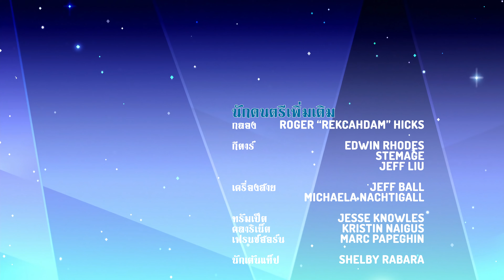Love Like You (Super-Extended) (Thai) / "รัก แบบเธอ" - Steven Universe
This is the culmination of the end credits pieces from season 1-5 of Steven Universe. I've mixed my 'extended' arrangement of the original song with my edit of the reprise, all in Thai. I also did a weird photo montage version of the credits. Thai dubbing credits are included at 2:54

Singers:
พนาวรรณ ศรีวะโลสกุล (Panawan Sriwalosakul)
ธันวา ภักดีอำนาจ (Thunwa Pakdeeumnat)
โสภิชา อุ่นสมัย (Sopicha Aunsamai)
สมิตา ไทยจำนง (Samita Thaichannong)
ทัศณ์เพลิน ตันเสรีสกุลภัช (Tasplern Tansereesakulphat)

Lyrics:
ภาพครึ่งหนึ่ง ที่เธอวาดไว้
คือฉันเอง ที่เธอสงสัย
ตัวฉันพร้อมจะยอมทำทุกสิ่ง
เพื่อเข้าใจและเรียนรู้ความรัก

ยามที่มองจ้องเธอทีไร
ใจก็ช่างหลุดราวเรื่อยไป
แต่ฉันพร้อมจะยอมทำทุกสิ่ง
เพื่อเข้าใจและเรียนรู้ความรัก แบบเธอ

หากว่าฉันคิดได้ครึ่งหนึ่ง
จากทุกอย่างที่เธอคิดว่า
ฉันจะรู้เรื่องทุกๆสิ่ง
โดยเฉพาะวิธีที่จะรักแบบเธอ

(แบบเธอ)
(รักอย่างเธอ)

ฉันเฝ้าคำนึงและเป็นกังวล
และก็รู้ว่าเรื่องจริง
เพราะตัวเธอช่างแสนดี
และไม่มีใครเหมือนเธอ

มองดูเธอจาก เหลือเพียงลมปาก
พูดว่ารักเธอแค่ไหน
สายไป รักเธอไว้ไม่ไหวเลย

หากฉันทำได้เพียงครึ่งนึง กับที่เธอคาดให้ฉันทำ
จะให้ฉันเป็นสิ่งใดก็บอก
แม้แต่จะให้ฉันหัดที่จะรัก

เมื่อฉันจับมือเธอทีไร
กลับเผลอสบจ้องตาจนใจอ่อน และพร้อมจะยอมทำทุกสิ่ง
เพื่อเข้าใจและเรียนรู้ ความรัก เช่นเธอ
เพื่อรัก เช่นเธอ
รักฉัน เช่นเธอ

ถ้าคิดครั้งหนึ่งฉันไม่ดีพอ
และมั่นใจว่าเรื่องจริงเพราะ
ตัวเธอช่างแสนดี,

ดูเธอนั่นสิ
ฉันชื่นชมเธอและ
ตัวฉันอยากจะร้อง
ร่างใดที่ฉันนั้นไม่เหมือนใคร...

เมื่อฉันได้เริ่มต้นทำมัน
โดยที่มีเธอเคียงข้างกัน
ฉันจะทำมันได้ทุก ๆ สิ่ง
แม้ว่าเรียนวิธีที่จะรัก...

เมื่อฉันมองหน้าต่างของเธอ
เห็นว่าเธอสั่นอยู่เสมอ
เธอสามารถจะทำได้ทุกอย่าง
แม้ว่าเป็นการเรียนที่จะรัก...

เธอ...
เธอ.
เธอ.
เธอ!